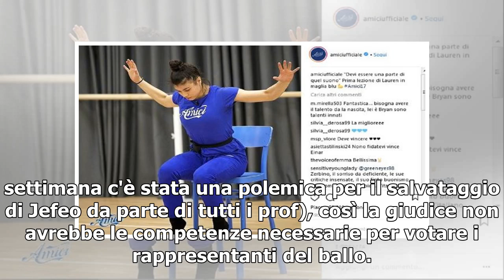Amici 18, Alessandra Celentano: 'Propongo che la signora Bertè non voti più la danza'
La "guerra" a distanza tra Loredana Bertè e i professori di Amici, continua. Alessandra Celentano e Rudy Zerbi, infatti, hanno risposto in modo piccato ed ironico alla nuova proposta di cambiamento delle regole che la giurata ha fatto in vista della quarta puntata del serale. Se l'ex discografico si...